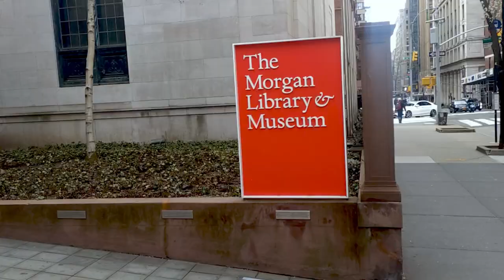Jr Knicks and Officer Popo Just A Taste | by kristoffe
A quick teaser of the adventures of Officer Popo and OMG Becky with the Knicks in NYC... Oscar worthy, better than SNL and Kids In The Hall combined slathered with Conan O'Brien.